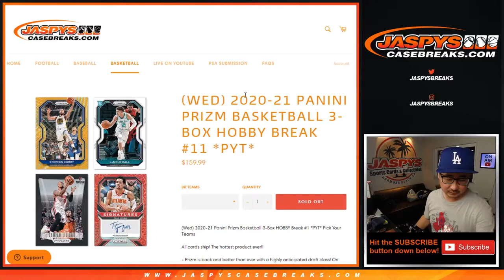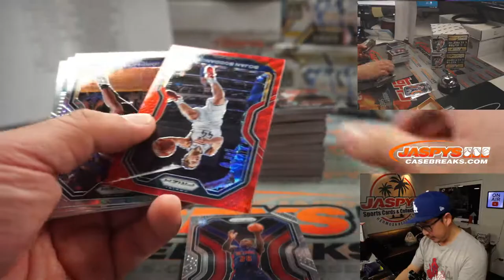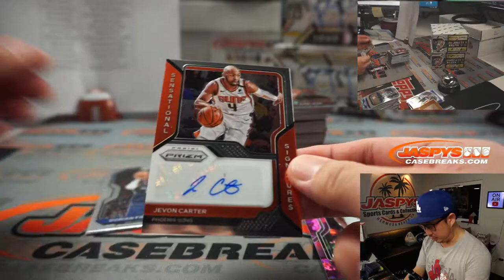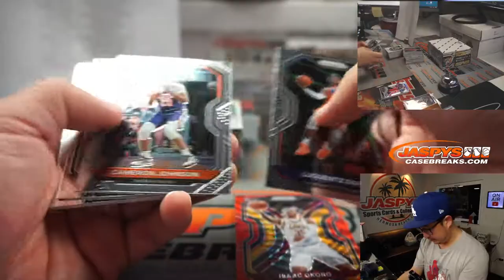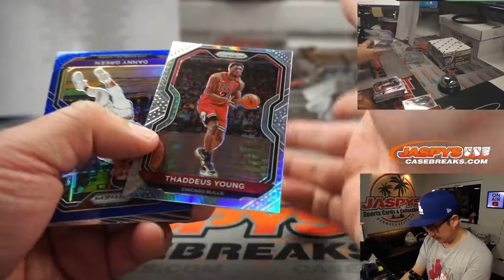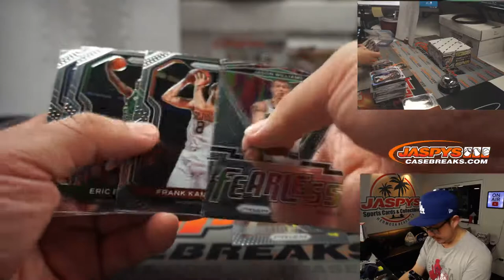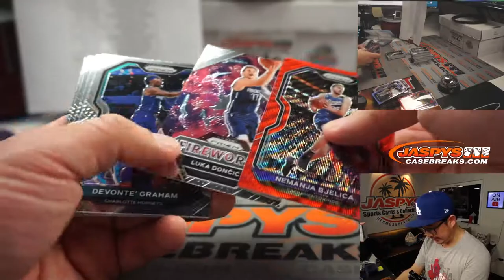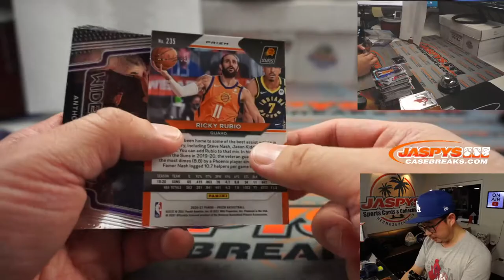Th, 04.01.21 // 3Box PYT #11 // 2020-21 Panini Prizm Basketball (NBA)